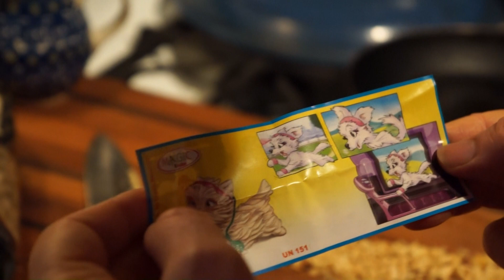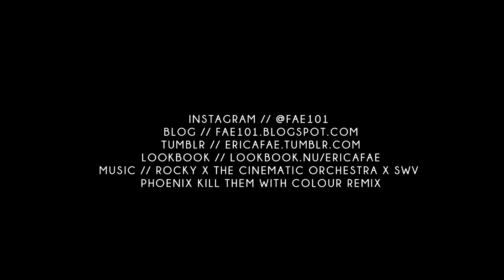Pumpkin Cheesecake Bars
THUMBS UP FOR MOMMA FAE!
♥♥♥♥♥♥♥ RECIPE BELOW ♥♥♥♥♥♥♥
♥SOCIAL MEDIA♥
CAMERA: SONY NEX 5R
EDITED USING: SONY VEGAS PRO

INGREDIENTS //
1 - 16oz Package pound cake mix
3 Eggs
2 tbs Melted Butter
4 tea pumpkin pie spice
8oz package cream cheese
1 - 14oz can sweetened condensed milk
1 can pumpkin (not pumpkin pie!)
1/2 tea salt
Toppings of choice.. we used hazelnut and chocolate.

DIRECTIONS //
Preheat oven to 350.  In large mixer bowl on low speed combine cake mix, 1 egg, melted butter, and 2 Teaspoons of pumpkin pie spice. Until crumbly. Press onto bottom of 10"-11" jelly roll pan.  Set Aside.

In large mixer bowl beat cheese until fluffy, gradually beat in condensed milk, remaining 2 eggs, remaining pumpkin pie spice, and salt.  Mix well.  Pour over crust, sprinkle nuts on top.  Bake for 30-35 mins.  Cool, chill, and cut into bars.  YUM!